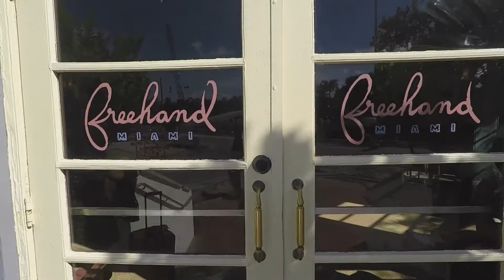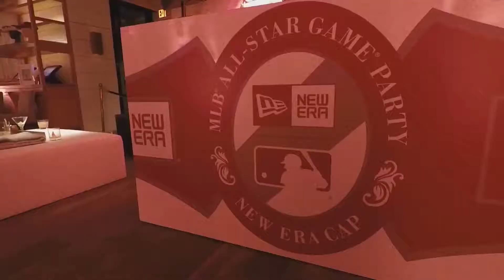MLB ALL STAR WEEKEND IN MIAMI - HOW DID I END UP HERE???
Sunday, July 11th 2017. MLB WEEKEND IN MIAMI AND I SOMEHOME ENDED UP IN THE MIDDLE OF IT?

Places I visited:
-Toasted - Brickell
-Fountainbleau - Miami Beach
-Broken Shaker - Miami Beach
-Lido - The Standard - Venetain Islands
-The One Hotel - Miami Beach
-Beachcraft - The One Hotel
-Ora - Miami Beach

Come along for the journey through my day as a Top Real Estate Agent & Developer in Miami!
This channel is intended to show off Miami Real Estate & Miami. Join me in the world of Miami Real Estate and I'll show you what Miami is all about!

Shot on my GoPro Hero 5 Black
Edited on the Quik App